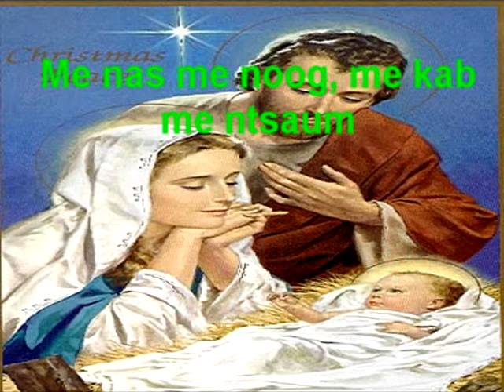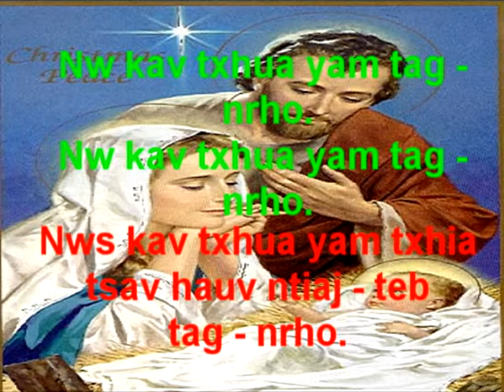Zaj 250 music with femal & male vocal